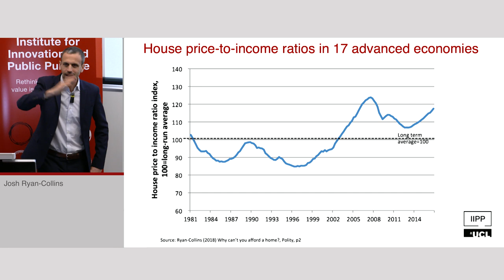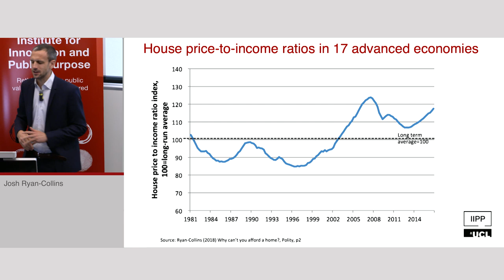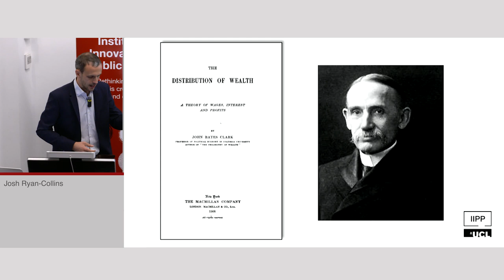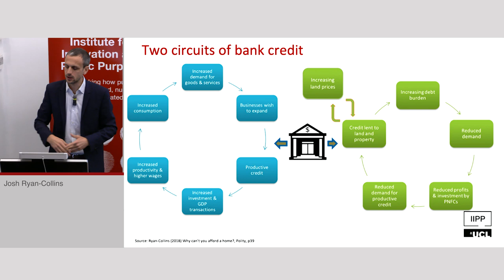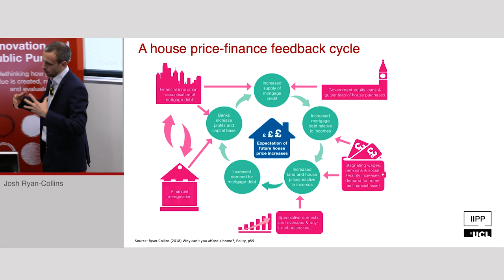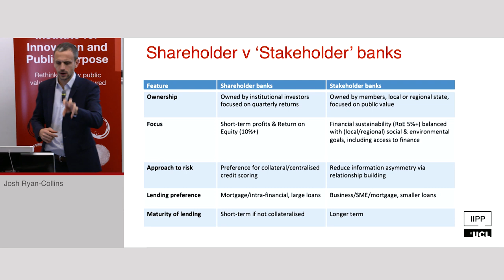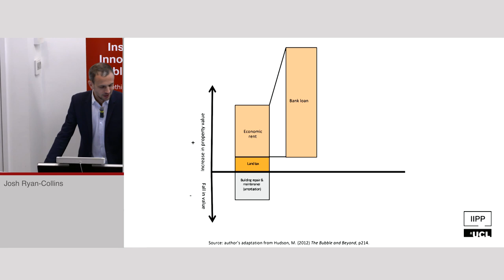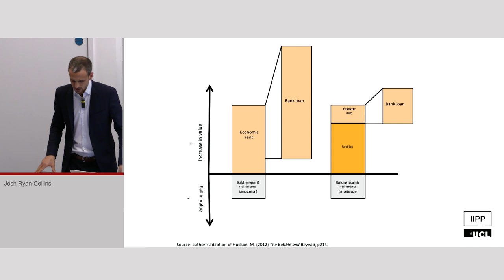'Why can't you afford a home?': a talk by Josh Ryan-Collins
Josh Ryan-Collins, head of research at IIPP, discusses his latest book 'Why can't you afford a home?' and what we can do about it. Chaired by Guardian columnist and housing expert, Dawn Foster.

Throughout the western world, a whole generation is being priced out of the housing market. While wages and incomes continue to stagnate for the majority, house prices and rents remain staggeringly high.

Ryan-Collins argues that to understand this crisis, we must examine a crucial paradox at the heart of modern capitalism. The interaction of private home ownership and a lightly regulated commercial banking system leads to a feedback cycle. Unlimited credit and money flows into an inherently finite supply of property, causing rising house prices, declining home ownership, rising inequality, and debt, stagnant growth and financial instability.

The only way out of this vicious circle is to radically rethink how we structure our tax and financial systems and accept that home ownership may not always be the solution. For anyone who wants to understand the housing affordability crisis and what we can do about it, this talk is not to be missed.